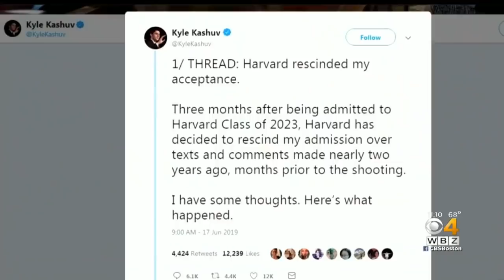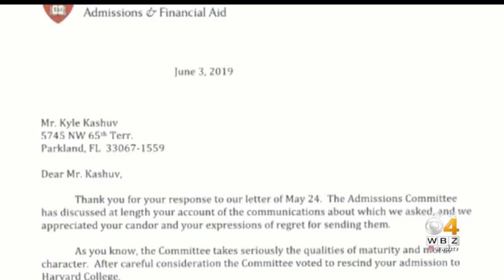Parkland Shooting Survivor Kyle Kashuv Says Harvard Rescinded Admission Over Past Racial Slurs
Kashuv has built a profile as the conservative alternative to other visible, outspoken members of the NeverAgain movement. WBZ-TV's Liam Martin reports.